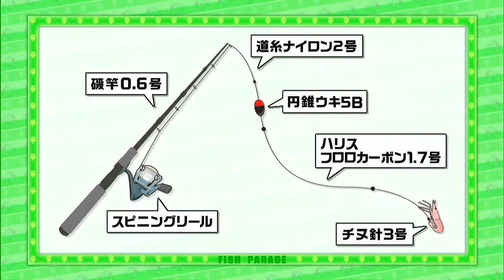【前編】今が旬！瀬戸の寒チヌを狙う！｜FISHパレード（2024年1月26日放送）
坂本大輔と釣りガールが瀬戸内海でいろんな釣りに挑戦。釣りをするときのポイントから絶品・魚料理まで 幅広く紹介！

放送日：毎月 最終＆第１週の金曜日 ２週連続放送！